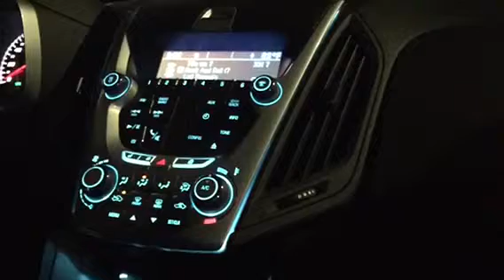Abuelita y Coyote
Visión relámpago ... cerca a la casa